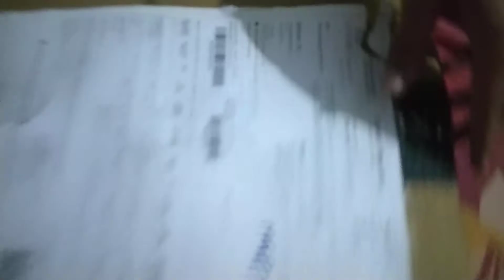Hugo Boss luxury Wallet unboxing